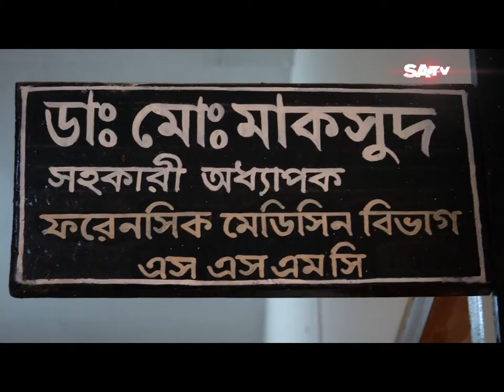Midfort Hospital Bons Stolen